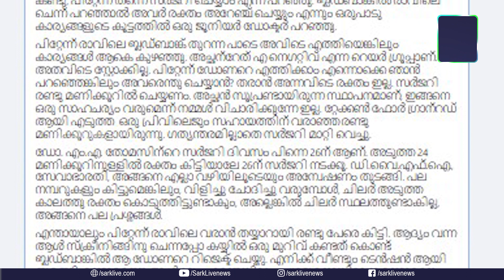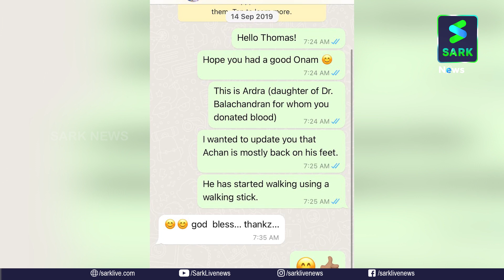ജെയ്ക്ക് അങ്ങനെയൊന്നും തോറ്റോടുന്ന ആളല്ല കോൺ​ഗ്രസ് വെറുതെ തെറ്റിദ്ധരിക്കണ്ട | Sark News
ജെയ്ക്ക് അങ്ങനെയൊന്നും തോറ്റോടുന്ന ആളല്ല
കോൺ​ഗ്രസ് വെറുതെ തെറ്റിദ്ധരിക്കണ്ട